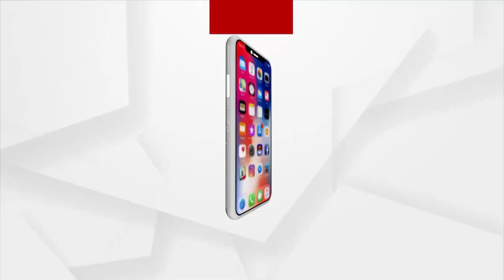ବିଦେଶୀ ମଦଦୋକାନ ଉପରେ ବୋମାମାଡ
ସତ୍ୟବାଦୀ ଜୟପୁର ଛକ ନିକଟରେ ଥିବା ବିଦେଶୀ ମଦଦୋକାନ ଉପରେ ବୋମାମାଡ। କେହି ଦୁର୍ବୁର୍ତ୍ତ ମଟର ସାଇକେଲରେ ଆସି ମଦ ଦୋକାନ ଉପରକୁ ୨ଟି ବୋମାମାଡ କରିଥିଲେ।